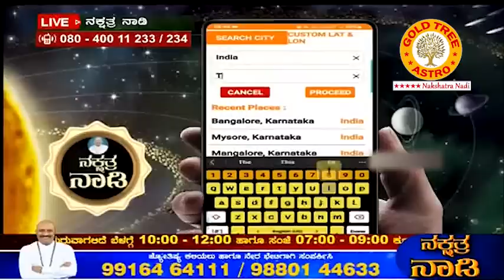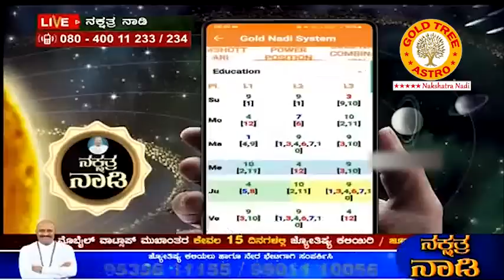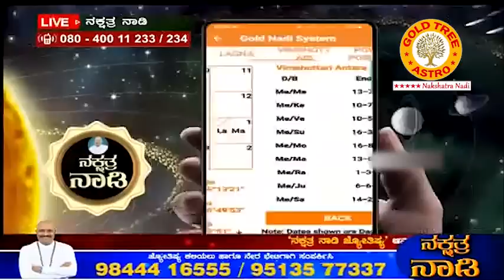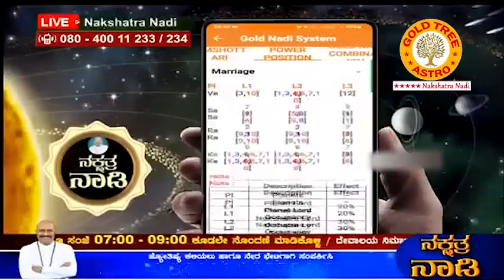Saturn Retrograde in Aquarius - Effects and Prediction of 12 Ascendants | Nakshatra Nadi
SUCCESS528 DONATE Rs.528 FOR TEMPLE FUND AND KNOW U R FUTURE BY WELL TRAINED AND QUALIFIED TEAM OF ASTROLOGER's FROM Dr DINESH GURUJI's NAKSHATRANADI. ದೇವಾಲಯ ನಿರ್ಮಾಣಕ್ಕಾಗಿ 528.ರೂ ಹಣ ನೀಡಿ ನಿಮ್ಮ ಭವಿಷ್ಯದ ಬಗ್ಗೆ ತಿಳಿದುಕೊಳ್ಳಿ, ನಿಮ್ಮ ಭವಿಷ್ಯದ ಬಗ್ಗೆ ತಿಳಿಸಲಿದ್ದಾರೆ ನಕ್ಷತ್ರ ನಾಡಿ ಖ್ಯಾತಿಯ ದಿನೇಶ್ ಗುರೂಜಿರವರ ಜ್ಯೋತಿಷ್ಯ ತಂಡ.

Don't Miss!! Popular LIVE Astrology Program NakshatraNadi by Dr. DineshGuruji in Ayush TV from Monday to Friday at 8:00 AM & 09:30 PM and Zee Kannada News at 9:30 AM.

To Enroll for Nakshatra Nadi Online AstrologyClass CALL